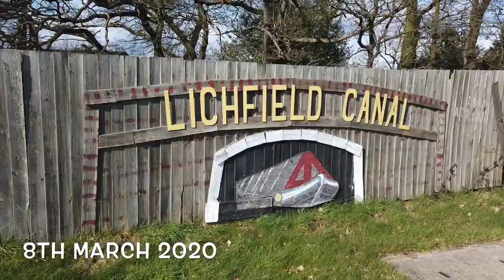Lichfield and Hatherton Canal 8th March 2020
This video was filmed on the Summerhill Walk from the Boat Inn on the Walsall Road near Lichfield, Staffs